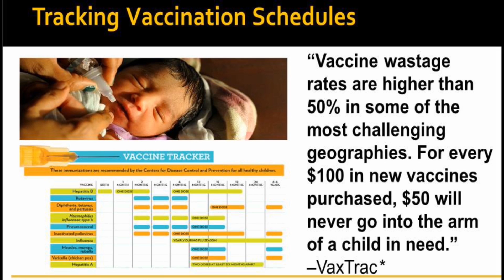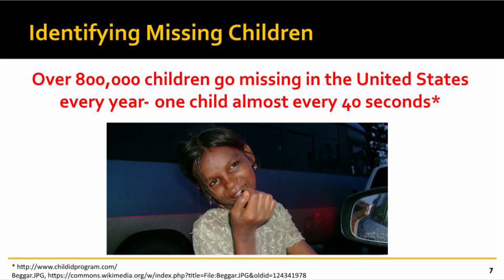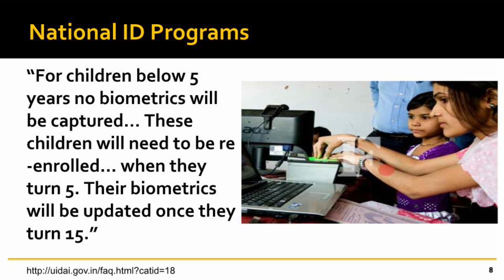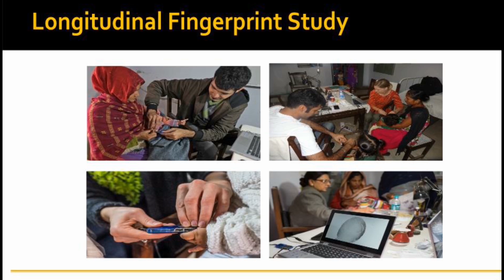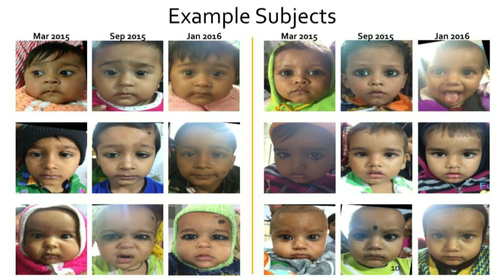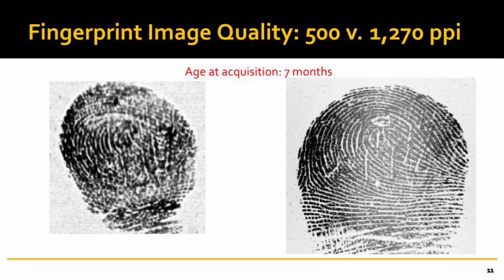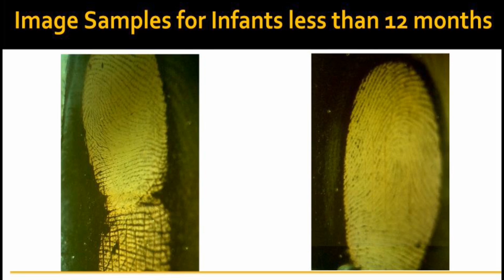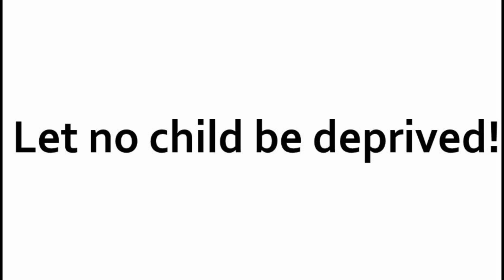Frugal Automated Infant Identification Technology for Social Welfare | Prem S. Sudhish | TEDxDEI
A dependable method for automatic identification of infants holds significant benefits, especially in the developing economies where much of the population is not documented at birth. However, it wasn’t known until recently if the fingerprint patterns persist over time and whether they can be reliably matched. This talk discusses an international collaborative effort for the development of frugal technology to capture and match infant fingerprints, that has the potential to be used on large scale, for tracking healthcare and other benefits, and to reach out to the last, the least, the lowest and the lost. Prem Sewak Sudhish teaches Biometric and Cryptographic Security and has research interests in person identification and machine consciousness. He has also been a volunteer consultant to the Government of India on national projects.
He is an avid aficionado of technology enabled democratization and internationalization of education and strongly believes that research and development in technology should come out of ivory towers to benefit the marginalized and underprivileged in the society.
Dr. Sudhish has a BS in Electrical Engineering with distinction from Dayalbagh Educational Institute, MS from Stanford University and PhD through a collaborative arrangement between Dayalbagh Educational Institute and Michigan State University. This talk was given at a TEDx event using the TED conference format but independently organized by a local community.